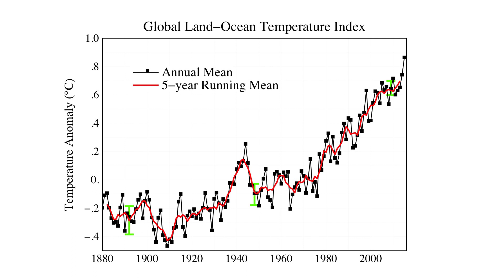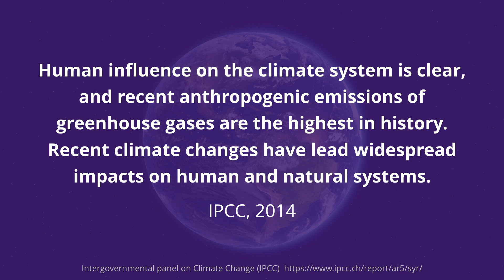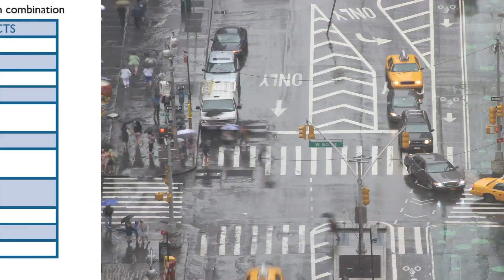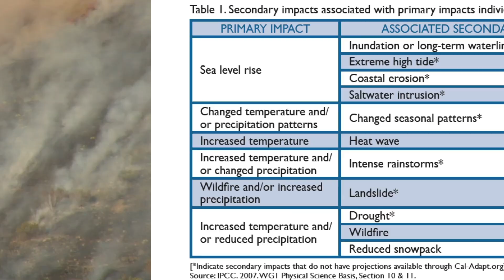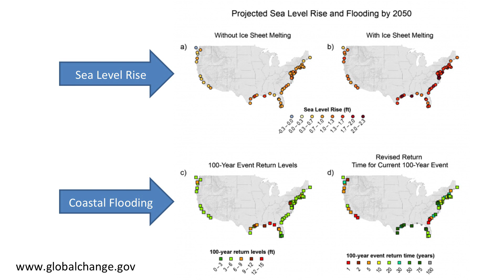Why Should Cities Take Action on Climate Change?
Learn about the effects of climate change and why communities should take action to mitigate these impacts.